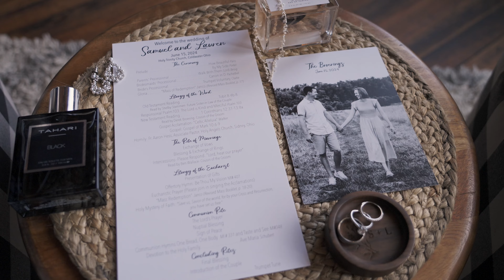Lauren & Sam Highlights